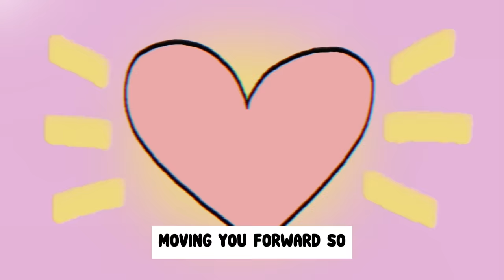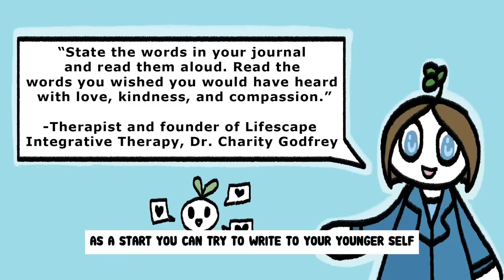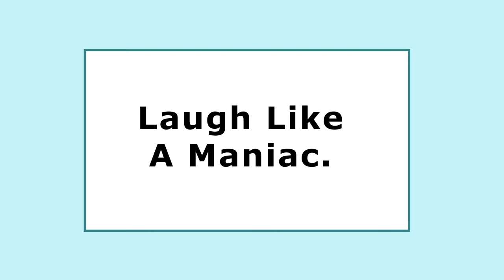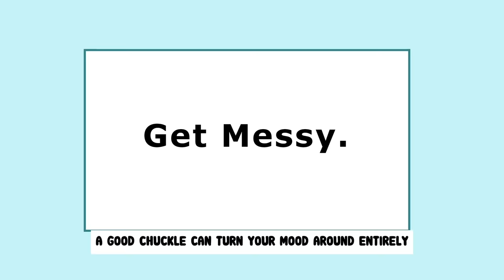How to Heal Your Inner Child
Inner child healing is more than just a journey; it's a profound act of self-love and empowerment. We're really glad you're here. Today's video, "How to Heal Your Inner Child," is hitting close to home for a lot of us. You know, that tender part of ourselves that holds onto all the stuff from our past – the good, the bad, and the downright painful.

But here's the thing: we're not just here to talk about the hurt or the trauma. We're here because we believe in healing. We believe in the power of love and compassion to mend even the deepest wounds. So, let's hold space for each other as we explore how to heal from the things that have hurt us, especially those scars left by toxic relationships, especially with our parents. Let's offer kindness to that inner child within us, the one who's still hurting. Together, let's walk this path of healing with open hearts and a commitment to nurturing our souls. And hey, if you need a shoulder to lean on along the way, we're right here with you. So let's dive in, knowing that healing is possible and that we're in this together.

Writer: Brandi Ortiz
Editor: Isadora Ho
Script Manager: Kelly Soong
Voice Over: Brandon - LittleGhosty
Animator: SOL (new animator)
Youtube Manager: Cindy Cheong

REFERENCES:
Diamond, S. A. (2008, June 7). Essential Secrets of Psychotherapy: The Inner Child. Psychology Today.
Ginn, D. (2022, March 27). WHY CHILDHOOD PHOTOGRAPHS ARE AN IMPORTANT PART OF EMOTIONAL HEALING. The Phoblographer.
Pedersen, T., & Smith, J. (2022, November 16). 10 Exercises to Heal Your Inner Child. Psych Central.
Raypole, C. (2021, October 21). 8 Ways to Start Healing Your Inner Child. Healthline.
Renye, D. (2016, January 26). How Inner Child Work Can Heal Perfectionism. Whole Person Integration.
Stanborough, R. J. (2019, October 15). Benefits of Reading Books: How It Can Positively Affect Your Life. Healthline.
Weinschenk, S. (2016, January 26). Laughter Helps Us Learn. Psychology Today.